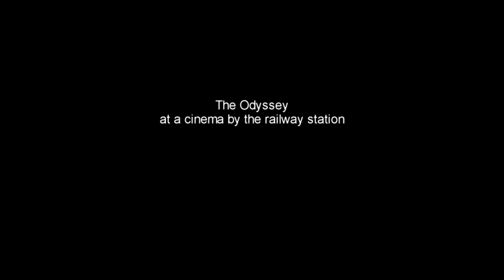The odyssey at a cinema by the railway station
The work shows an event that took place at a cinema in Bhavnagar (India), the screening of the film The Odyssey by Andrei Konchalovsky. Jasone came across this cinema by the train station and hired to project the film, recording the occasion on video. Duration of the work15 min.